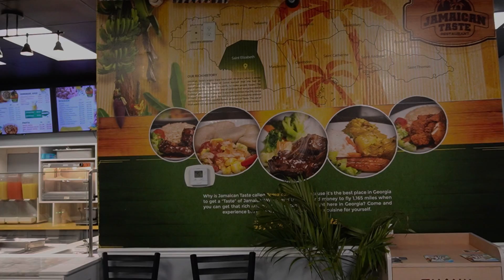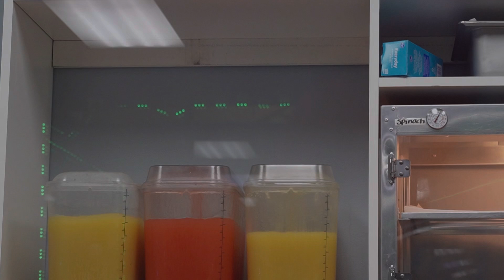Another Black Own Business/Food Chronicles At Jamaican Taste Restaurant In Jonesboro, GA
Another Black Owned/Food Chronicles At Jamaican Taste Restaurant In Jonesboro, GA